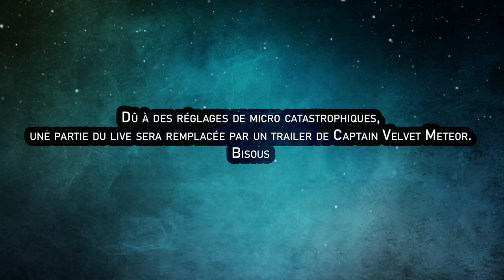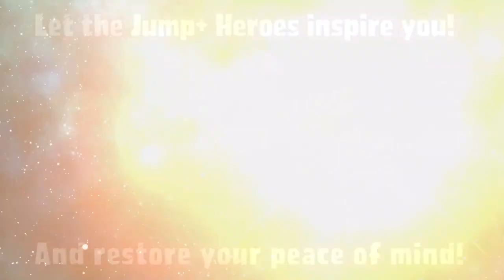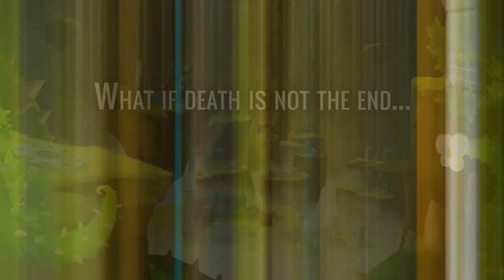Les fondateurs de Momo-Pi Studio discutent🍙 LA DISCUTE DU DIMANCHE Ep.2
Aujourd'hui on accueil Cédric Reinhardt et Guillaume Schneuwly, co-fondateur de Momo-Pi Studio.

Chapitrage :
00:00:00 Introduction
00:02:38 Le parcours de Cédric
00:06:57 Le parcours de Guillaume
00:09:44 Les jeux de rôles, papiers ou digital ?
00:15:19 Entre-acte CVM
00:17:08 Les premiers pas de Momo-Pi (Spirit, Niwatori Star, Perséphone)
00:29:38 Entre-acte Persephone
00:30:17 Perséphone et la manière de travailler Momo-Pi
00:37:27 Top 10 des meilleurs jeu indé 2019
00:39:25 le jeu Captain Velvet Meteor est né
00:53:48 Presque signé avec Ubisoft!
00:57:52 Les mots de la fin